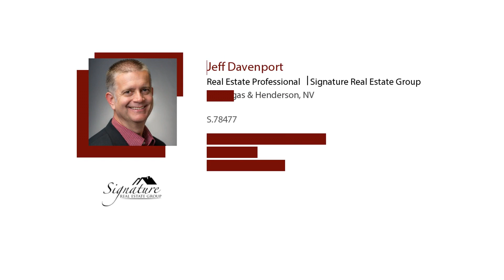Where Will I Go if I Sell My House?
Many homeowners have realized their needs have changed over the past year.